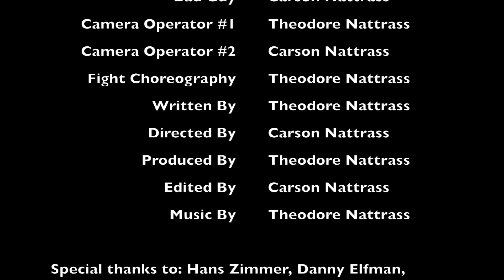Spider Man and Captain Jack Sparrow